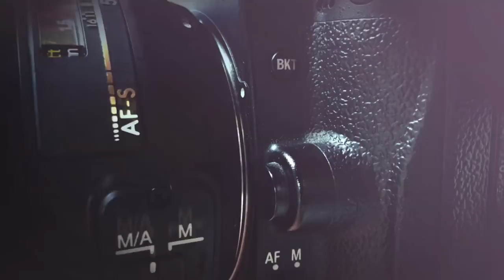تجربة تصوير الشارع في المغرب / تطوان vlog #1 street photography in morocco /tetouan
"إذا شممت رائحة الشارع عند النظر لصورة ما، فهي من صور الشارع الناجحة" من هذه الكلمة الشهيرة للفوتوغرافي الأمريكي بروس غيلدن، بدأ اهتمامي بشكل أكبر للتوجه لتصوير حياة الناس قراءةً، وتحليلاً، وتصويراً. تصوير الشارع "Street Photography"، من محاور التصوير الضوئي غير الملْتَفَت إليها بشكل كبير على مستوى الوطن العربي، على عكس أوروبا وأمريكا، حيث إن هذا التخصص له انتشاره الواسع منذ بدايات القرن العشرين. وأصبح كل مصور منهم له بصمته الخاصة وأسلوبه المميز في هذا النوع من التصوير. قد يكون السبب إما لعدم الوعي بأهمية توثيق الحياة اليومية، أو لكون حياة الشارع حياةً روتينية اعتادت العين على مشاهدتها، أو لعدم تسليط الضوء عليه وعدم إدراجه بشكل كبير في الدورات والورش حتى أُهمل من قبل الشريحة الكبرى من مصوري الوطن العربي، على عكس محاور التصوير الأخرى كتصوير البورترية، الطبيعة الصامتة، والمناظر الطبيعية وغيرها. أو يكون السبب وراء ذلك الخوف والحذر من ممانعة الناس لتصويرهم، وإن كنا قد تجاوزناها. لا نُنكر وجود شريحة لا بأس بها من الفوتوغرافيين العرب من لديهم أعمال مميزة تحكي حياة الناس وانطباعاتهم وبشكل فني جميل، إلا أن حديثنا هنا تحديدًا عن رصد حالة الناس في يومياتهم المعتادة، حتى تتكون لدينا حصيلة ورصيد يتعرف من خلال الجيل القادم على طبيعة الناس وحياتهم، وأسلوب معيشتهم وبكل التفاصيل.

what is street photography
where can one find some tips on street photography

street photography